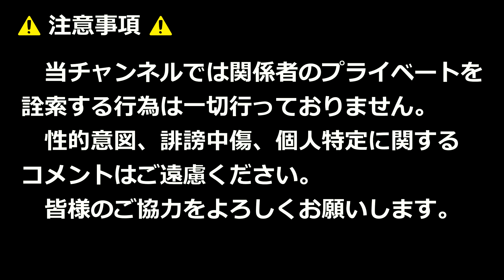東福岡VS東海大福岡！！第103回全国高校サッカー福岡大会決勝後半！！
東福岡 2 - 0 東海大福岡
（東福岡は3年ぶり23回目の出場）

得点
【東福岡】伊波樹生（後半15分）、山口倫生（後半40+2分）

2024年11月10日

当チャンネルでは選手を含む大会関係者のプライベートを詮索する行為は一切行っておりません。

【使用BGM】
OP